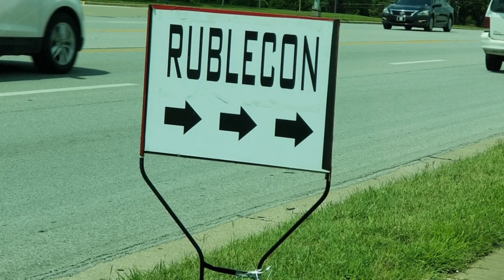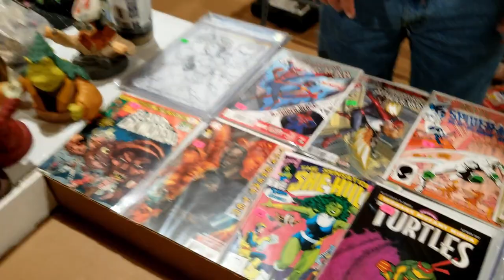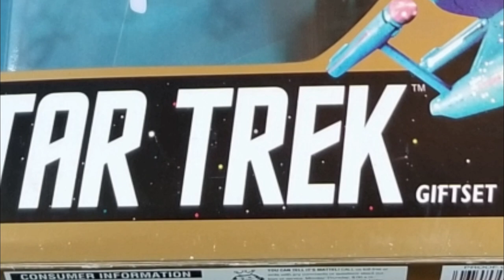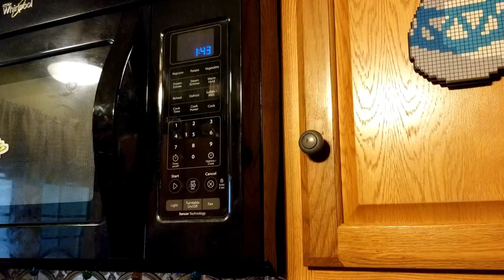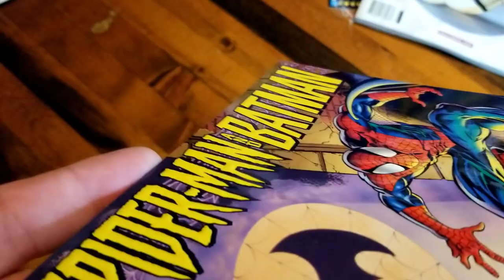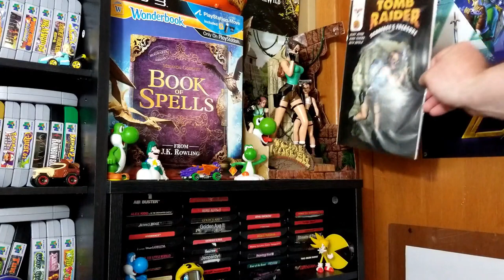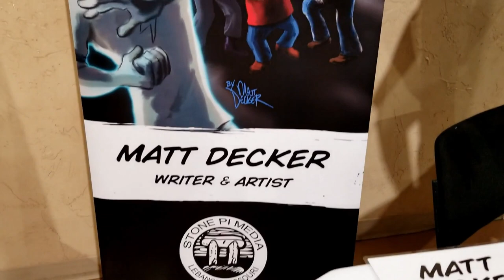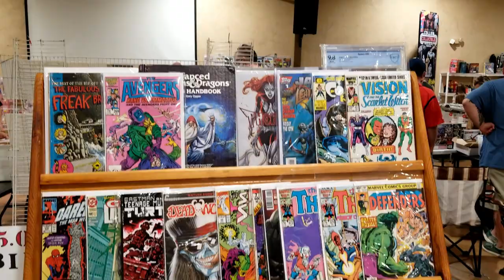Rublecon 2021 Convention Tour/Experience & Pickups -- TLC -- Tom & Laci Collect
Rublecon is a local comic book and toy convention that showcases a variety of collectibles spanning decades.  There are also comics aplenty meaning THIS is the type of convention to visit if there's anything you're looking for and we love going every year.  Join us for an overview of the floor and the event itself and take a look as we delve into what we brought home.

End Credit Art by:
Pit  @GlitchyNPC

Theme from Gremlins (Lo-Fi Jazz Cover Version)

Friday the 13th (NES) - Cabin Theme - Classical Guitar Tabs

DC vs Marvel Piano Battle Mashup Medley (piano cover) ft.Jon Pumper SHEETS